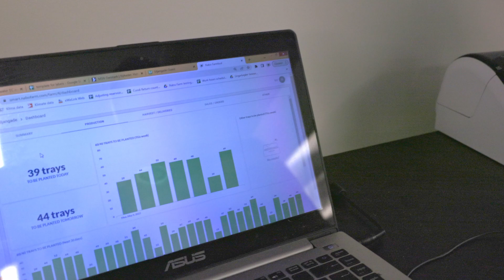Hvad laver NaboFarm?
Sebastian fra NaboFarm forklarer hvad hans virksomhed laver.

Udviklet under projekt Grow Like Tomorrow.
Støttet af Børne- og Undervisningsministeriet.
Udviklet af Friluftsrådet og Frederiksborg Gymnasium og HF